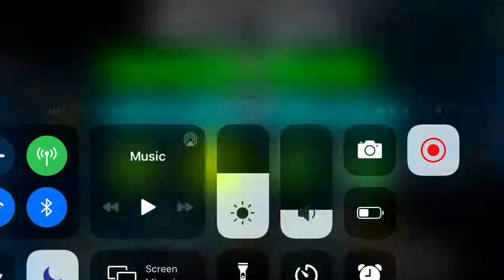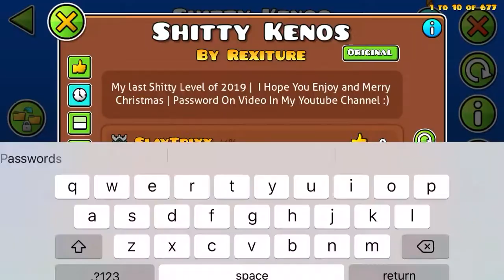Shitty Kenos by Rexiture (Mobile)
I died twice at 91 because bugs are funny :).

Also why tf is this higher than shitty ithacropolis this is miles easier like ok. Second achievement on mobile. However I’m happy with how fun this level is to play, it was super enjoyable. This level is so consistent it isn’t even funny, though the gameplay is changed a lot from the original it’s so satisfying to beat this.

Enjoyability: 70wave/100 this was kinda fun, could’ve been a lot better in some places (COUGH COUGH 91% bug)

Placement on list: 62
My placement opinion: should be lower like 70-80, it’s pretty easy for a lowerish placement